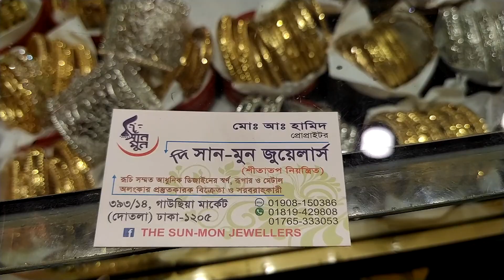কম বাজেটে গোল্ড প্লেটেড সিম্পল নেকলেস কিনুন!Cheapest simple gold plate nackleas buy bd.